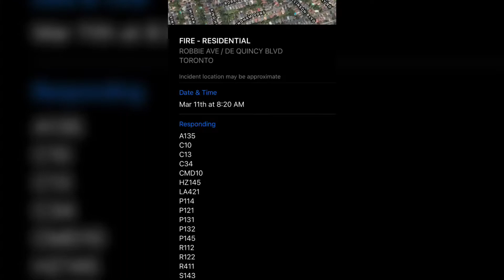NorthYork 2 Alarm Residential Fire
Toronto Fire received a call about smoke escaping from a basement of a one story house at Robbie Ave and DeQuincy BLVD at 8:20 am on 03-11-22. The fire was contained to the basement and no one was injured.